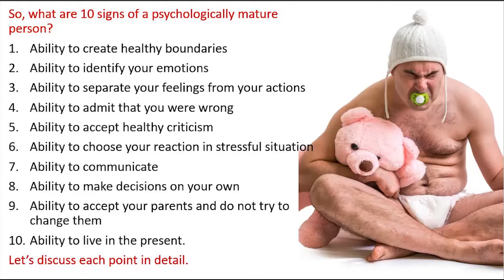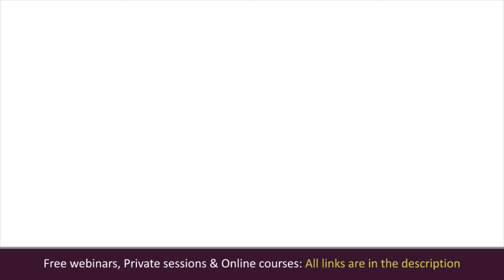How to forgive my parents. How to understand my parents. Relationships with parents.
How to forgive my parents. How to understand my parents. How to accept my parents. Bad relationships with parents. Elena Semenek, Psychology of Happiness.

👩‍🎓 Elena Semenek
Your online psychologist and a life coach, the founder of Psychology of Happiness